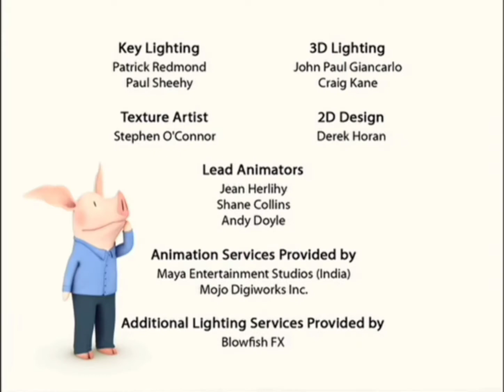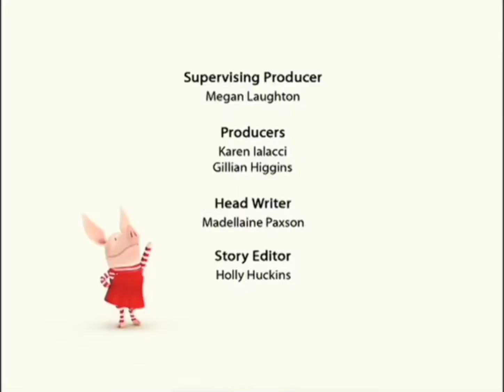Barney and Friends